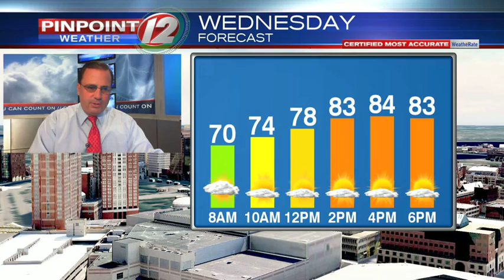Weather Now: Showers, Some Heavy, Into the Evening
Weather Now from T.J. Del Santo:  Showers, Some Heavy, Into the Evening